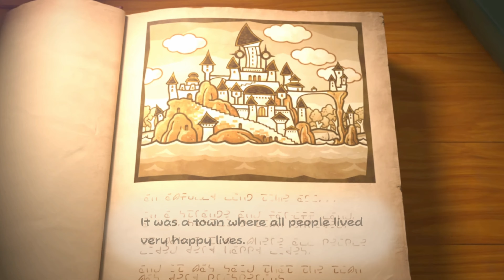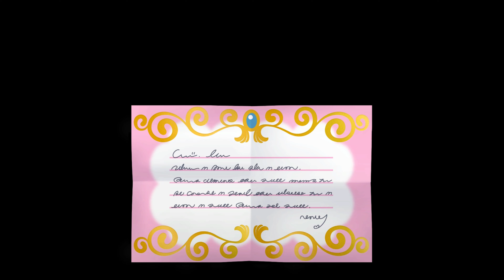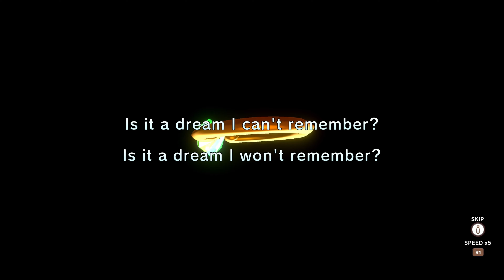Neronium Direct- The Plans for 2025!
Time we announce the plans for 2025, a bit earlier than last year, but I can reveal it now!

►Live 2D Model by Twitter user- @AphrodiVtuber

►Rigging by Twitter user- @NaraArt4